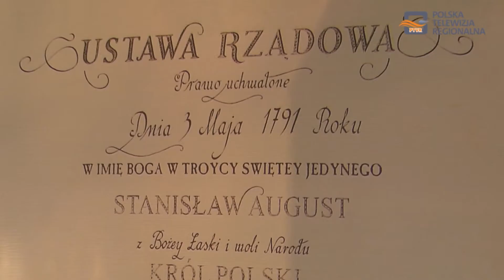Święto Narodowe 3 Maja w Dębicy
Uroczystym ceremoniałem patriotycznym z udziałem asysty honorowej 33. Batalionu Lekkiej Piechoty w Dębicy rozpoczęły się tegoroczne powiatowe obchody Święta Narodowego 3 Maja. W imprezie licznie wzięli udział samorządowcy, parlamentarzyści,  a także mieszkańcy naszego regionu.

3 maja 1791 roku uchwalona została pierwsza w Europie i druga na świecie Konstytucja, która regulowała ustrój prawny Rzeczpospolitej Obojga Narodów. Był to niezwykle ważny dzień w dziejach naszego kraju. Aby uczcić 227. rocznicę ustanowienia Konstytucji Trzeciego Maja na dębickim rynku licznie zebrali się samorządowcy, parlamentarzyści, służba mundurowa, mieszkańcy, a także przedstawiciele wielu instytucji i organizacji wraz z pocztami sztandarowymi.

Wszystkich zebranych przywitali włodarze powiatu, którzy w swoich wystąpieniach podkreślali, jak duży wpływ na siłę i niezależność naszego kraju miała uchwalona Konstytucja i jak ważne jest, aby o tej pięknej karcie naszej historii przypominać jak najczęściej najmłodszym mieszkańcom naszego powiatu.

Po oficjalnym rozpoczęciu uroczystości świętujący udali się na Plac Solidarności, gdzie odprawiona została Msza Święta w intencji naszej Ojczyzny. Pierwszą część obchodów Święta Narodowego 3 Maja zakończył apel na Placu Gryfitów, gdzie uczestniczący w uroczystościach goście złożyli kwiaty pod figurą Matki Boskiej Niepokalanej prosząc o pomyślność dla Polski i wszystkich mieszkańców naszej ojczyzny.

Zwieńczeniem 227. rocznicy uchwalenia Konstytucji było widowisko artystyczne „Tych miasteczek nie ma już...” przygotowane pod kierownictwem muzycznym Pawła Adamka, w reżyserii Jakuba Bulzaka na motywach między innymi „Skrzypka na dachu”, a także listu Andrzeja Fredry do Henryka Sienkiewicza.